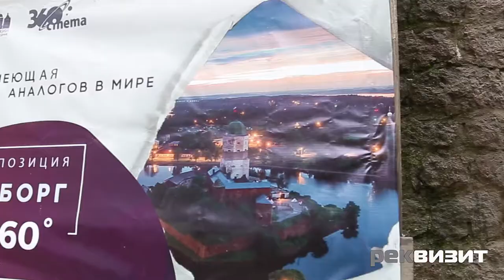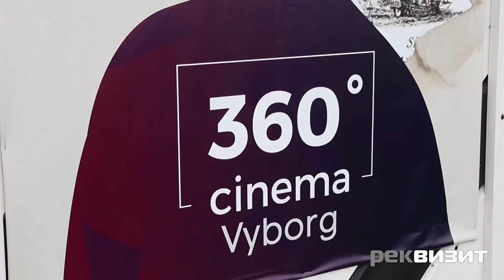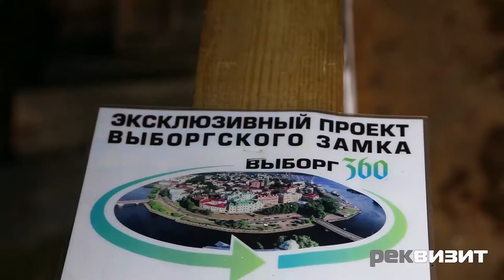НЛО в Выборгском Замке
Неизвестный летающий объект, приземлился в Выборгском замке! Подробнее об этом и не только)